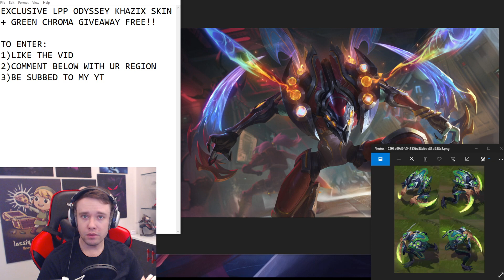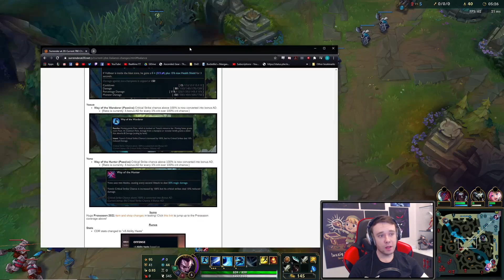THIS NEW CHANGE TO YASUO IS.. INTERESTING (Yone Too) - New Yasuo Gameplay - LoL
LEAVE A "LIKE" IF YOU ENJOYED THE VID!! New Yasuo & Yone passive now also gives them FREE +50 AD In League of Legends!